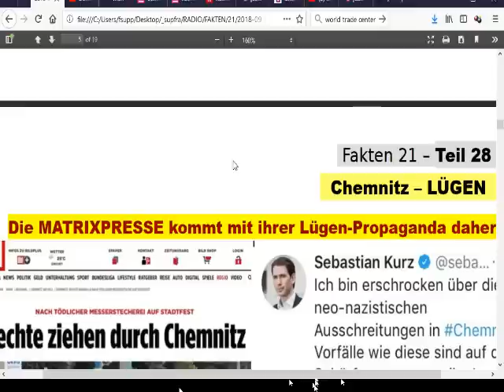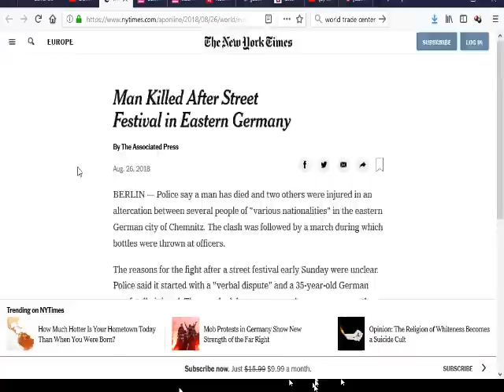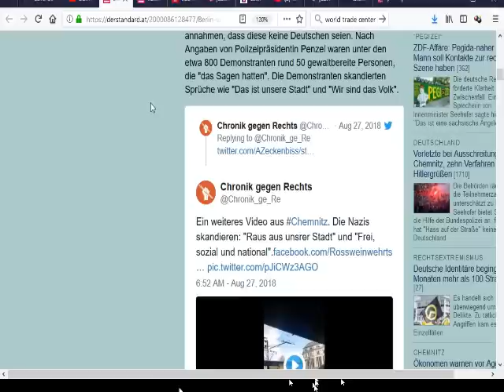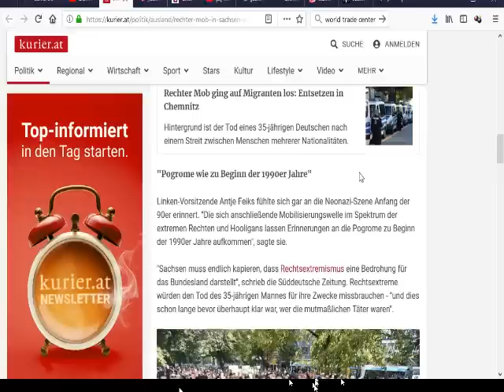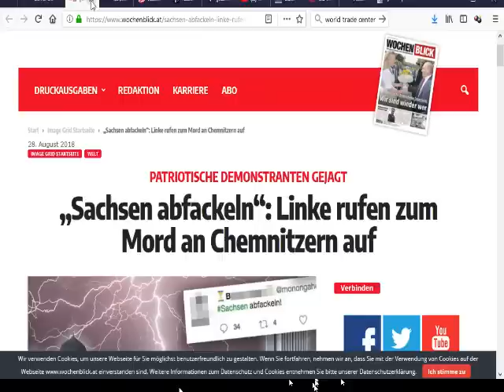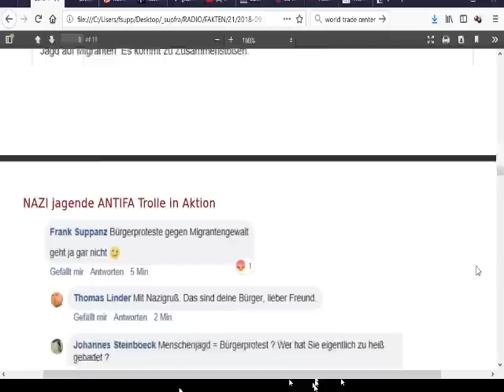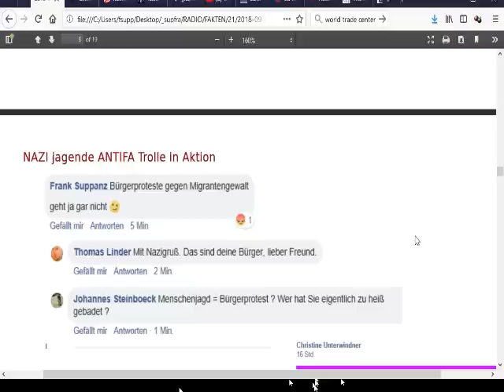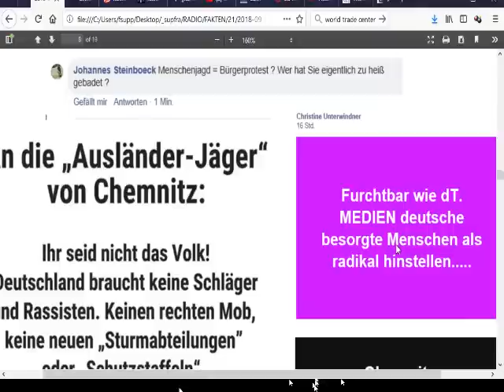FAKTEN [28] Chemnitz - LÜGEN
FAKTEN FAKTEN FAKTEN (21) EUROPA BRENNT

[28] Chemnitz - LÜGEN
[29] Chemnitz - ESKALATION
[30] Kurz als ANTIFAschisst
[31] Kurz als NWO Liebling
[32] Islamisierung